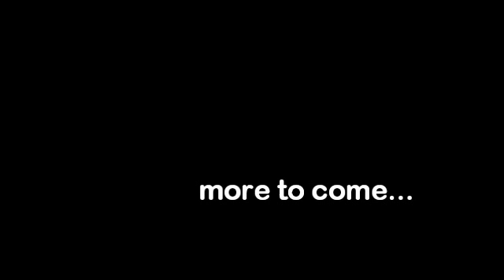A few minutes with Jeremy Hammer, CetonCorp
Quick interview with Ceton's Jeremy Hammer at CES 2010. The CableCARD tuner provides four streams of HD, andd is expected to reach the market on 3.31.10 for $399.